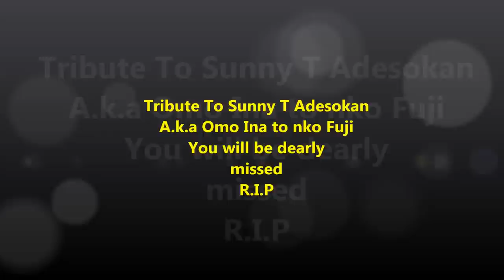Tribute To Sunny T... By King Sulaiman Alao Adekunle Malaika Alayeluwa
This Live Cd was recorded in 2012 and dedicated to omo adesokan family and his fans worldwide He will be dearly missed.. May his soul R.I.P